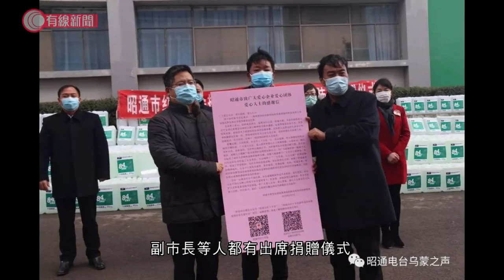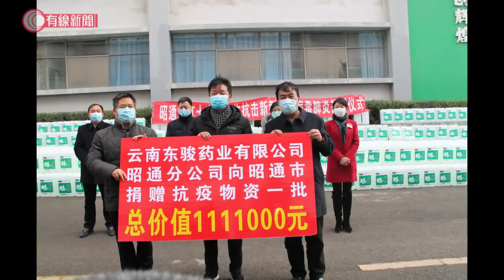雲南昭通藥企聲稱捐贈110萬防疫物資；有員工質疑實際價值不足20萬 - 20200226 - 有線中國組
【雲南昭通藥企聲稱捐贈110萬防疫物資】
【有員工質疑實際價值不足20萬】

雲南東駿藥業昭通分公司在上星期二向昭通市捐贈防疫物資，聲稱價值110多萬。市政協正副主席、市委常委和副市長等人都有出席捐贈儀式，向東駿藥業董事長頒發證書和市防控指揮部的感謝信。

不過近日有員工匿名踢爆，東駿藥業捐贈的物資根本不值110萬。他將所有捐贈物資逐一按市價估算，估計總值並不足20萬。他還說所謂50噸消毒液，其實是用0.5噸的原液稀釋而成，即使計它要用50噸水稀釋，最多都只值14000元，而且在稀釋時亦沒按標準比例，並沒有固定的量器予員工稀釋，一般兌了原液的會稍微偏藍，但大部分兌完的液體看起來都是白色，說明清水成分過多。

東駿藥業否認有報大數，又指稀釋消毒液由受贈者提出，強調跟足標準，由1升水加10毫升次氯酸鈉溶液的稀釋比例。她質疑有人惡意中傷公司，又說有必要會報案，讓警方證明清白。當地宣傳部指已通知紅十字會核實調查。